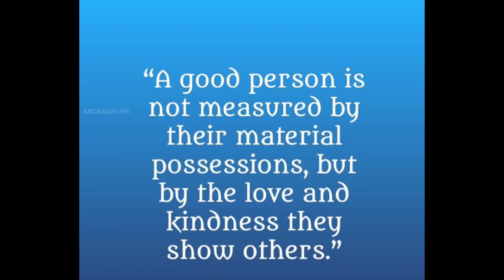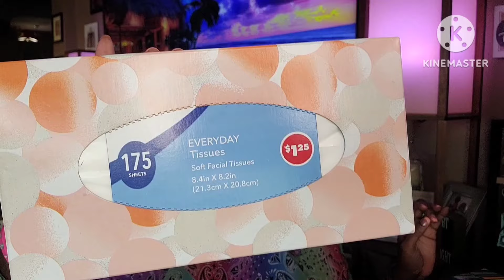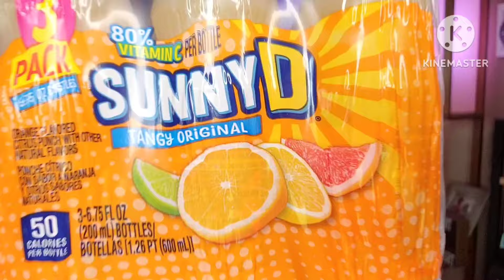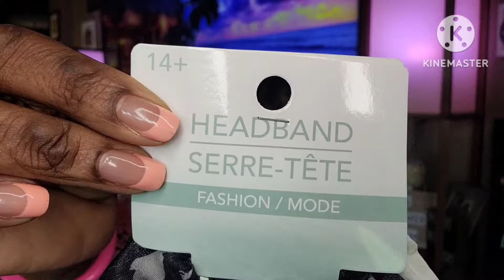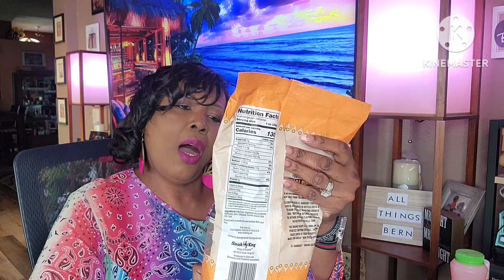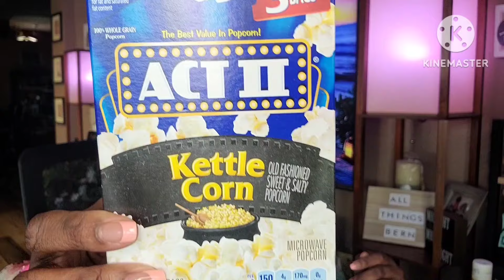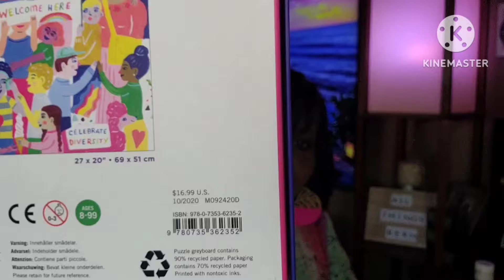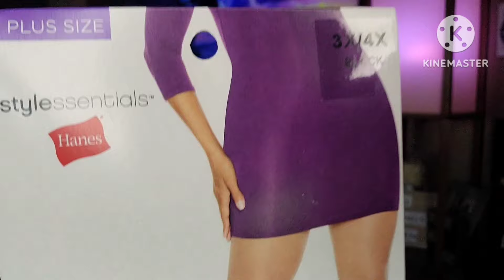BRAND NEW DOLLAR TREE HAUL * NEW FINDS * GORGEOUS DECOR LIGHTS * I HIT THE JACKPOT AGAIN 🚨 7-5-24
HAPPY  FRIDAY  😊💕

THE DOLLAR TREE IS REALLY STEPPING UP THEIR GAME SO MANY WONDERFUL FINDS. I AM SHOCKED AT THIS WEEKS FINDS OMG UNBELIEVABLE!! I'M LOVING ALL THE AMAZING THINGS I'VE BEEN FINDING! THE LIGHTS ARE GORGEOUS LIVE THEM!! OH MY GOODNESS, THOSE HANES BODY SHAPER PANTY HOSE ARE ANOTHER HUGE SCORE JACKPOT 😍 THEY SELL FOR $12.99 EACH AT WALMART I HAVE ANOTHER 16 PACKS SO THATS $208 IF I BOUGHT THEM AT WALMART BUT ONLY PAID $20 AT DOLLAR TREE WOW 😮 IT'S LIKE FINDING HIDDEN TREASURE WHENEVER I WALK INTO THE DOLLAR TREE 🌳 😍 LOVING ALL THE  NEW FINDS IN THE DOLLAR TREE!! DOLLAR TREE ALWAYS HAS ME THINKING 🤔 OUTSIDE THE BOX 📦 😍

HAVE A WONDERFUL BLESSED  WEEKEND 💕 🤗

KEEP LIVING YOUR BEST BLESSED LIFE ❤️